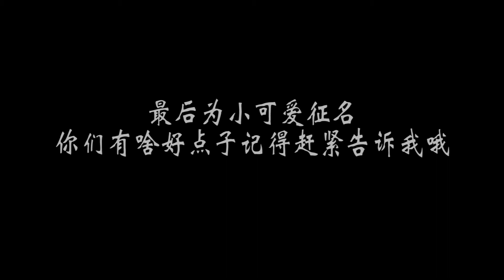【第六十期】我用电脑孵化出了一只小鸭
我用电脑孵化出了一只小鸭